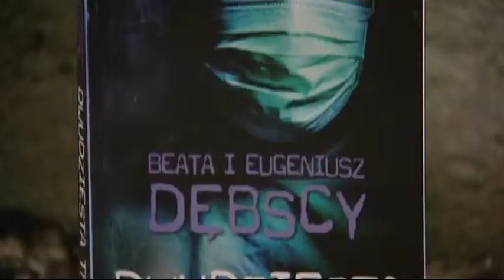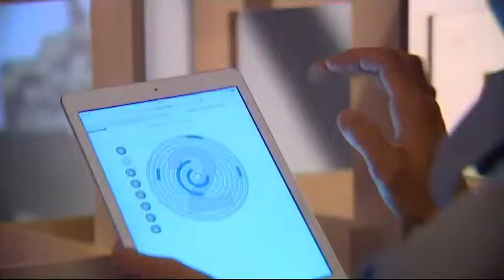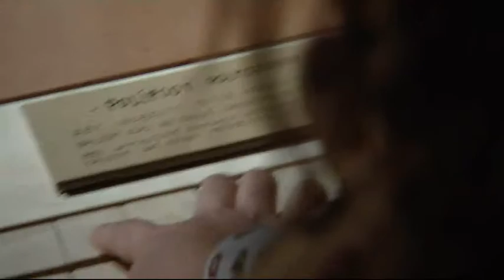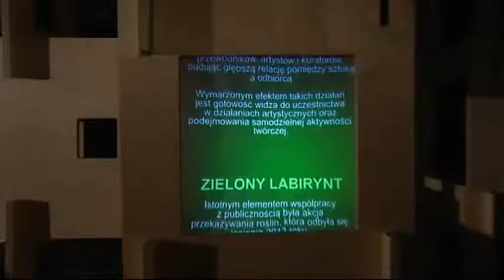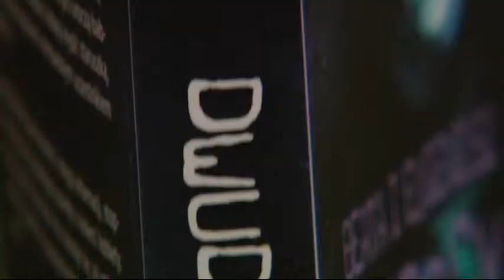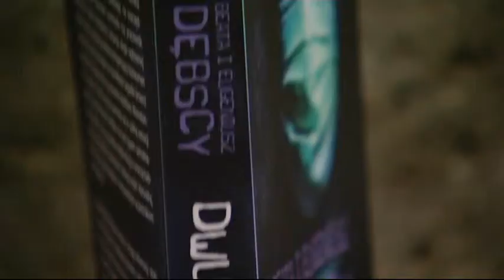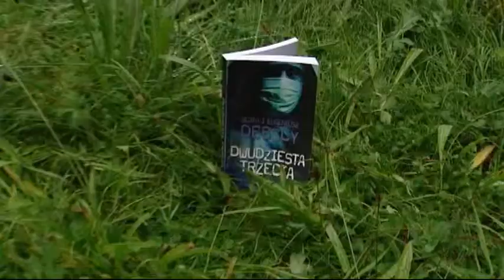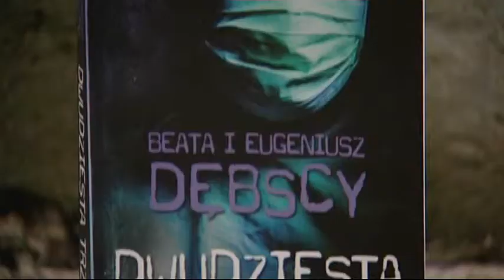REWOLWER KULTURALNY 12.09.2014 r.